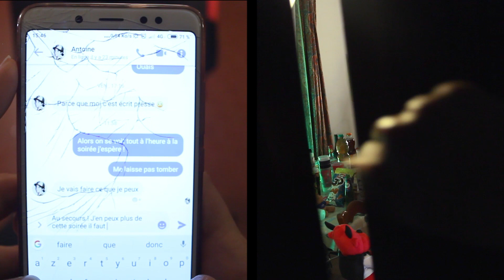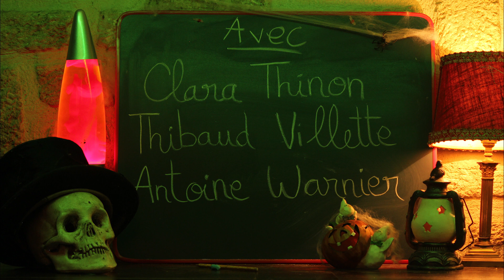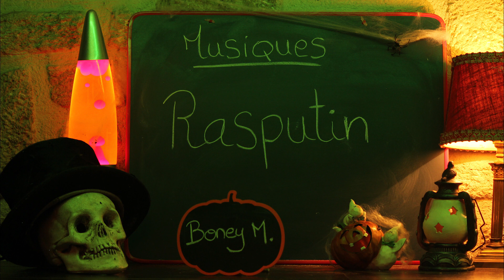48H #12 | Split Love - On Court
Genre : Romance
Contrainte technique : Faire un très gros plan